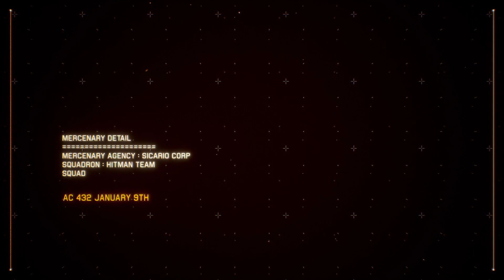Project Wingman - Mission 01: Black Flag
Hello, One and all~

Today we are playing  Project wingman, An amazing spiritual successor to the Ace Combat games, Project wingman gets ALOT of well deserved praise, The music is amazing as well!

Untill next time, I hope too see you all again, Buh bye~